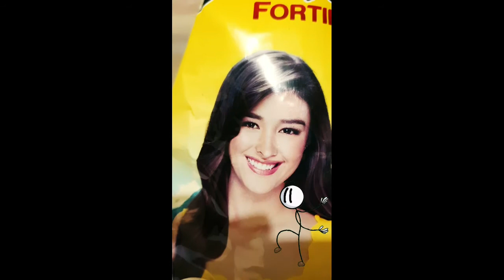Don't be distracted by Henry Stickman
Fairy tale wow sound effect
Meme
Henry the stickman meme
Henry distraction meme